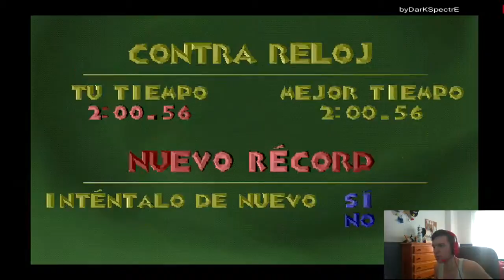SPYRO THE DRAGON (PSX) | WALKTHROUGH | LOS SECRETOS DE SPYRO #9